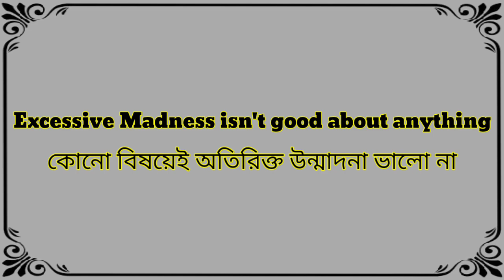Word Meaning of Madness । Madness এর বাংলা অর্থ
This is an English to Bangla and Bangla to Bangla or Bangla to English word meaning video. In this video we discussed about the Bangla meaning of Madness, the grammatical uses of Madness, with example of this word in details, fully in Bangla. Also tried to cover suitable synonyms and antonyms of Madness, according to the English Dictionary.

And also, You can find it by
Madness Bangla meaning
Madness Bangla word meaning
Madness Word meaning bangla
Madness Word meaning in bangla
Madness meaning in Bengali
Madness Bengali word meaning
Madness Word meaning Bengali
Madness বাংলা অর্থ
Madness শব্দের বাংলা অর্থ
Madness বাংলা মানে
Madness এর বাংলা মানে
Madness এর উচ্চারণ কী
Madness এর উদাহরণ কী
Madness এর উচ্চারণ বা উদাহরণ কি

Word meaning of Madness in Bangla or Bengali
What is the Bangla or Bengali meaning of Madness
Madness er ortho ki hobe
Madness er mane ki hobe

ম্যাডনেস Bangla meaning
উন্মাদনা বা উন্মত্ততা বা মত্ততা এর ইংরেজি কী
উন্মাদনা বা উন্মত্ততা বা মত্ততা এর ইংলিশ শব্দ কোনটা বা কোনটি
উন্মাদনা বা উন্মত্ততা বা মত্ততা এর English কী

বাংলা ডিকশনারি
ইংরেজি ডিকশনারি
ইংলিশ ডিকশনারি